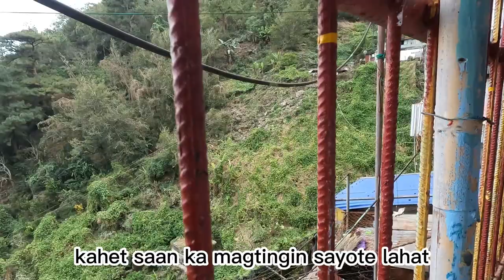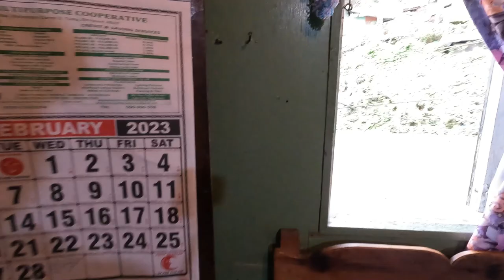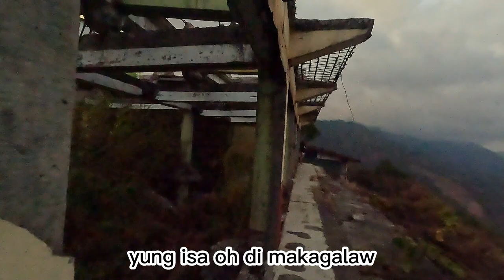Visiting PHILEX MINES and ABANDONED SCHOOL After How Many Years!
March 1, 2023 VLOG!
Visiting Philex Mines and Abandoned school after 12-13 years